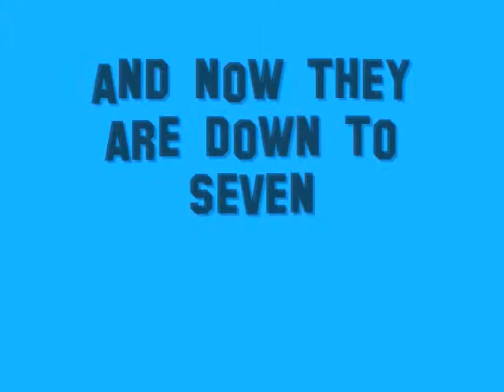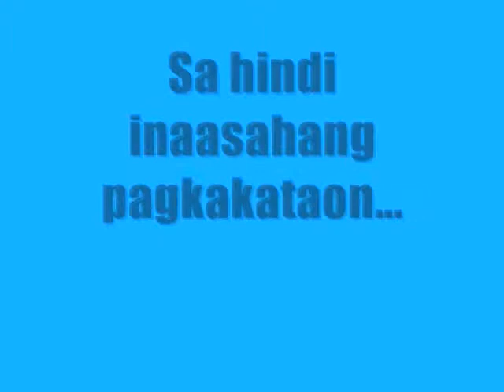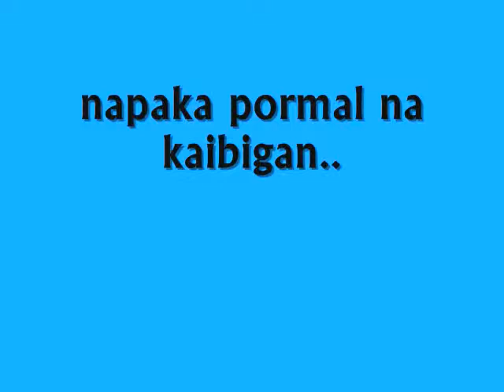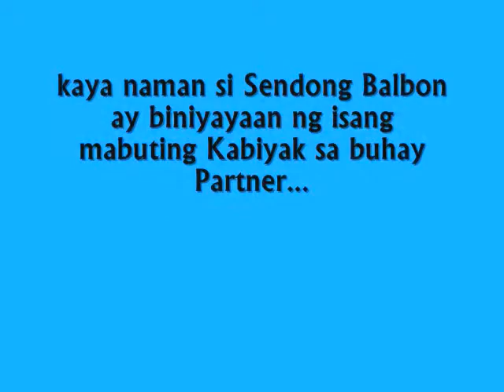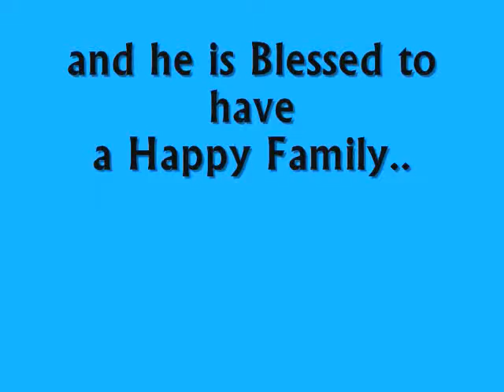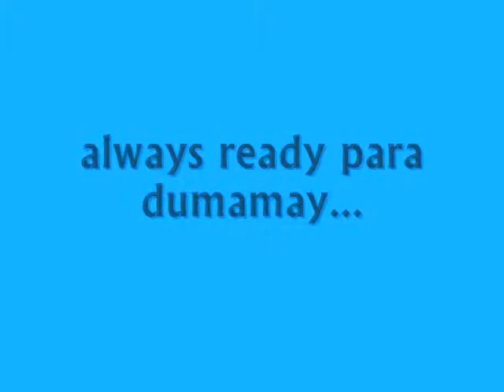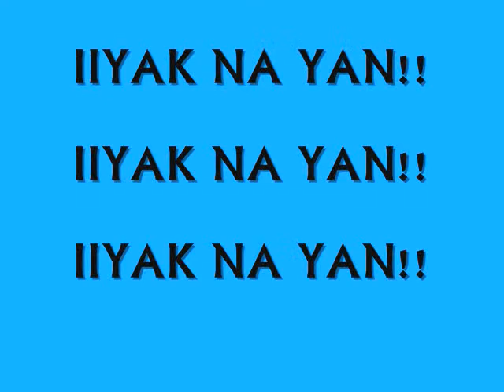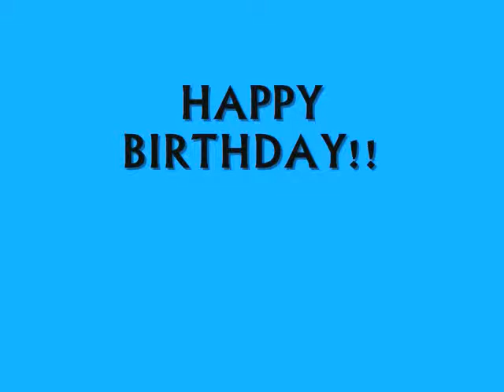ROSENDO CRUZ - BIRTHDAY VIDEO 100811.wmv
Happy Birthday Sendong!!
God Bless.  This is for you.